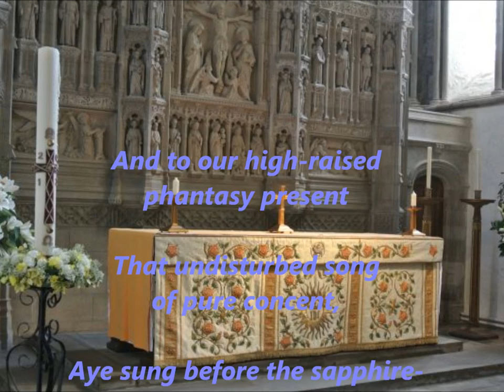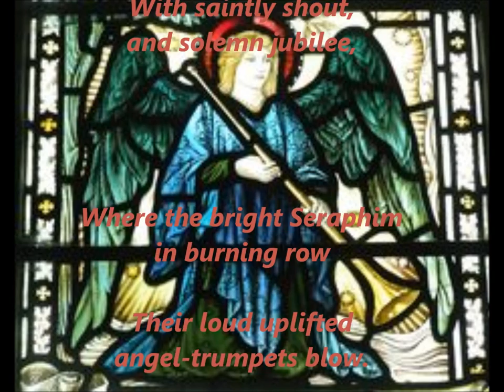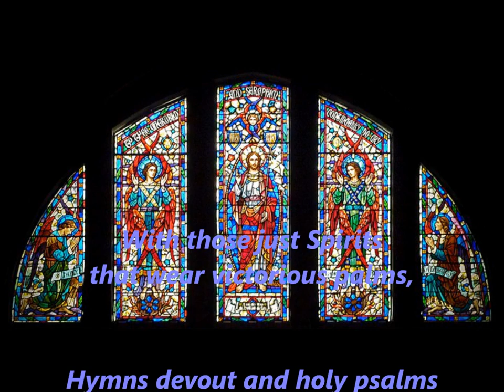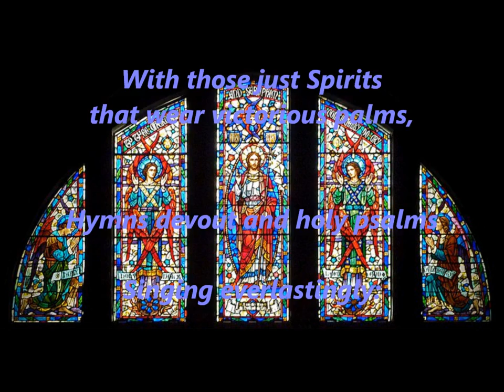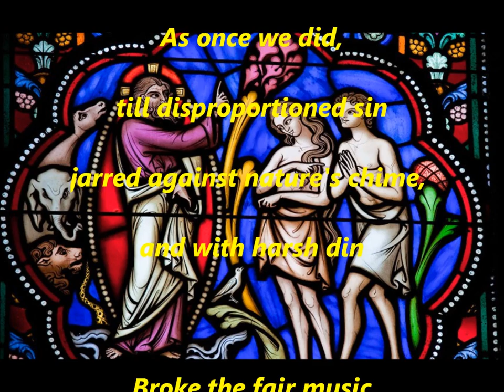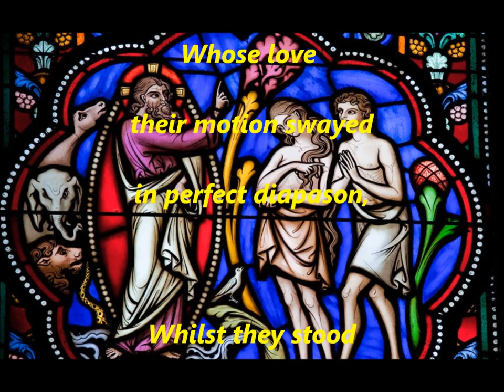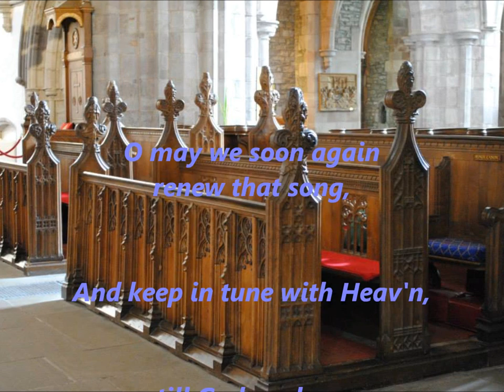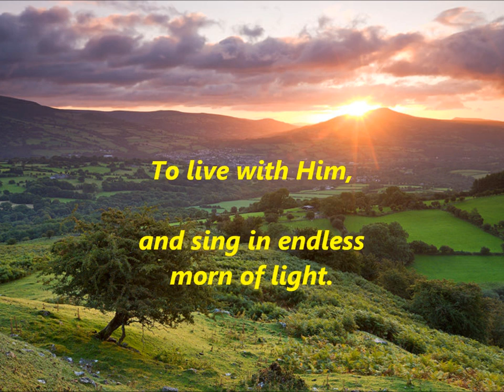Charles H. H. Parry: Blest Pair of Sirens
Sheffield Chamber Choir
Director: Robert Webb
Organist: Jonathan Gooing

Recorded at Evensong, Brecon Cathedral, 8th August 2013

The finale of our week in residence at Brecon; we were pretty pleased with how it went after just one rehearsal!